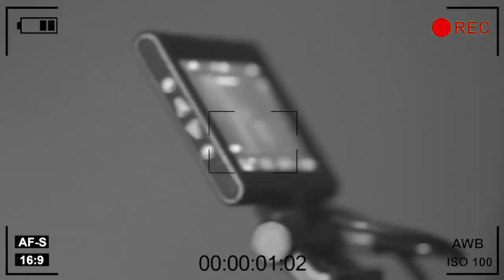Ahmad Xalil Bamzwana Chawarwanbn